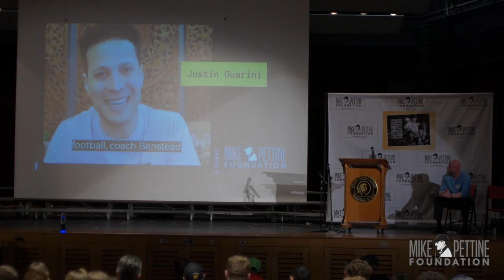"Dream Big" - JUSTIN GUARINI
From the tender age of 4 years old, when he was accepted into the prestigious Atlanta Boys Choir Program, Justin has been in love with entertainment. Over the past 20 years, Justin has entertained hundreds of million fans all over the world. From his breakout run on the groundbreaking first season of American Idol (performing live in front of 30 million viewers each week and finishing 2nd overall), touring across America in sold out arenas of 30,000 screaming fans, to starring in 7 musicals and plays in principle roles on Broadway, to hosting live televised red carpet events for the Grammys/Emmys/Tonys, to his award winning 7-year long commercial campaign as the lovable "Lil' Sweet for Dr. Pepper, to sharing his hard-won entertainment expertise in his best selling book Audition Secrets. Justin prides himself on delivering a diverse, memorable, and outstanding entertainment experience for everyone he serves.